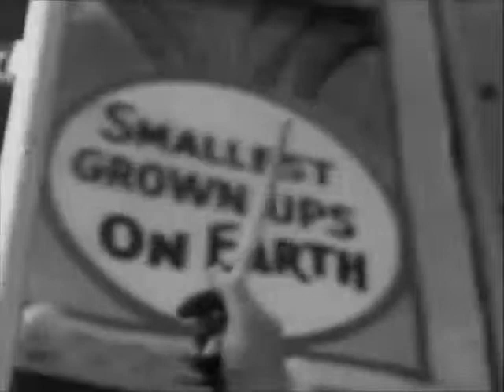The Citizens - The Surfer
The Surfer can be found on the Citizens' second album, Post Cro-Magnon Drift.